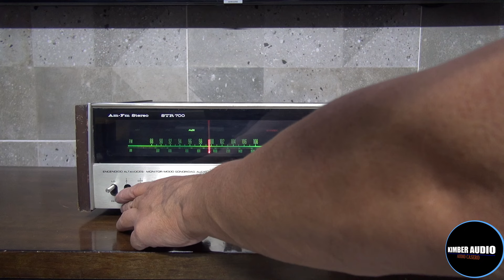Amplificador GRADIENTE STR-700 (video de funcionamiento para su venta en Facebook)